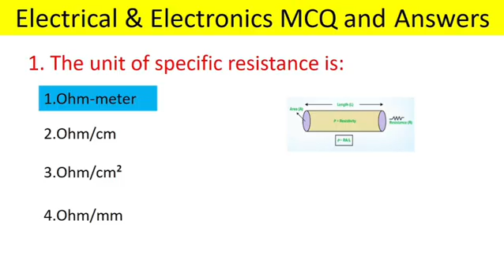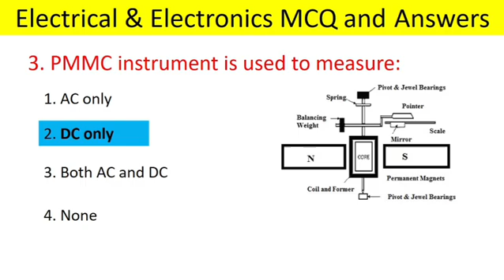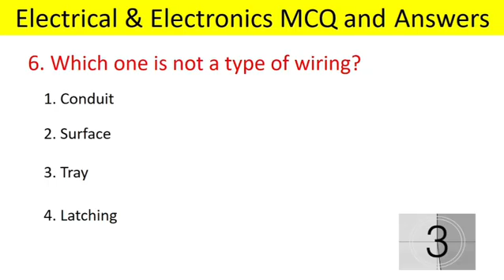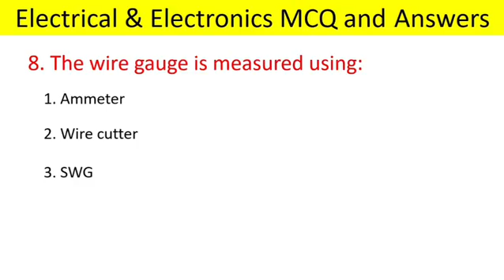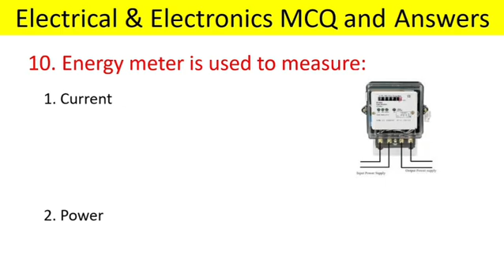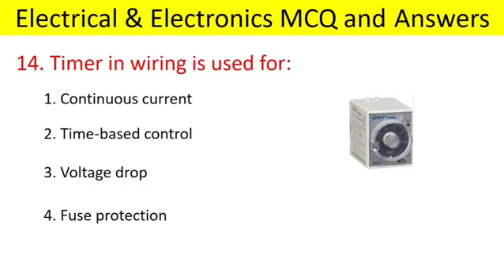MCQ questions with Answers- Electrical Wiring Systems and Practice link in descriptions 👇👇